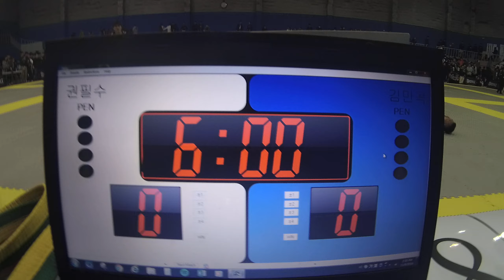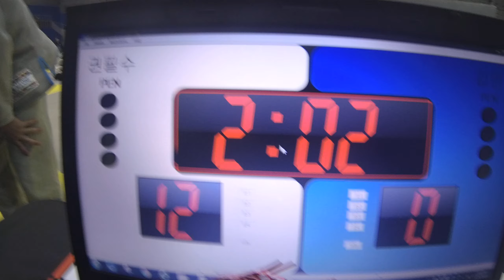Mat 3&4 68 권필수 v 김민곡 Blue (블루벨트) 남성부 어덜트 앱솔 -76kg (리그로얄12 서울 주짓수 대회 2019)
권필수(존프랭클 주짓수랜드) v 김민곡(크리스킴bjj  뉴웨이브 범계) Blue (블루벨트)  남성부 어덜트 앱솔 -76kg 경기입니다.
리그로얄 2019년 시즌 일정:
2019년 리그로얄 챔피언십 - 12월15일 예정